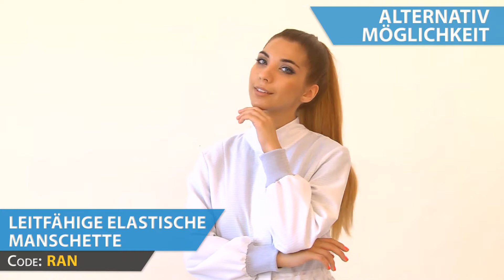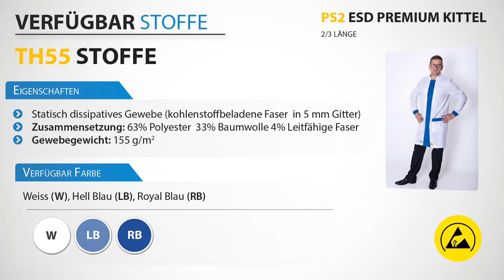PS2 - ESD PREMIUM KITTEL - 2/3 Länge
ESD Premium Kittel Entworfen von: Andrea Vandornyiks. 2 Seitentaschen. Versteckte Schnappverschlusse, Manschetten mit Druckknöpfen. Größe: Männer XS - 5XL. Individuelle Farbgebung aus verschiedenen ESD-Stoffen. IEC 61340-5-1 und ANSI / ESD S20.20 ESD-zertifizierte Produkte.